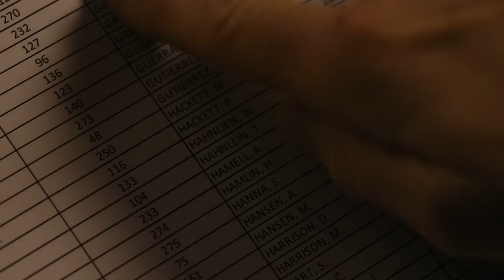Saul Frames Howard | Better Call Saul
Better Call Saul Season 6 Episode 1 "Wine and Roses"
Nacho runs for his life; Jimmy and Kim hatch a plan; Mike questions his allegiances.